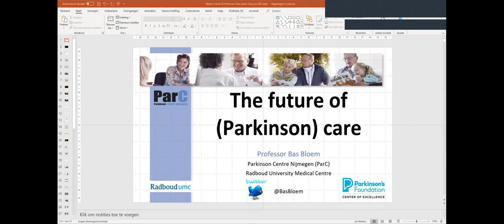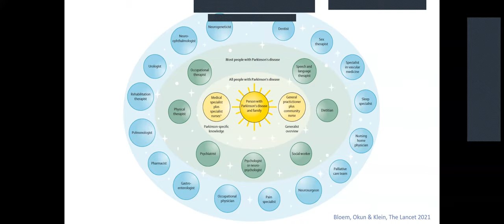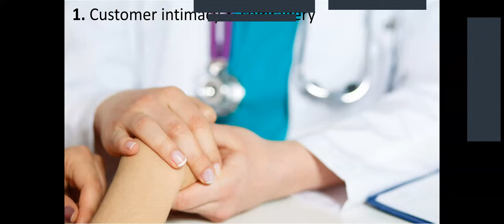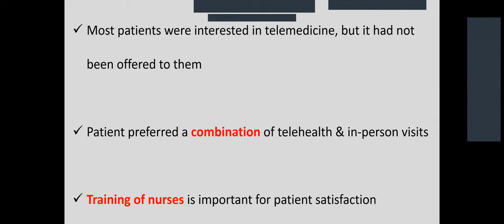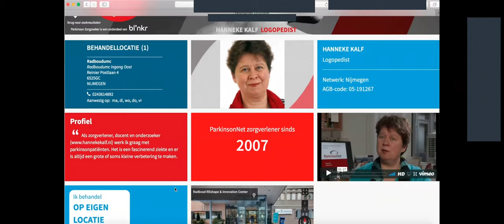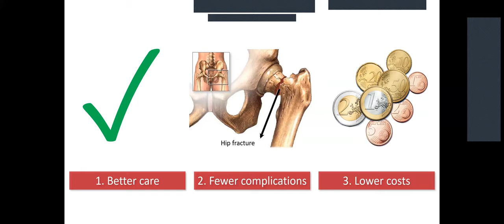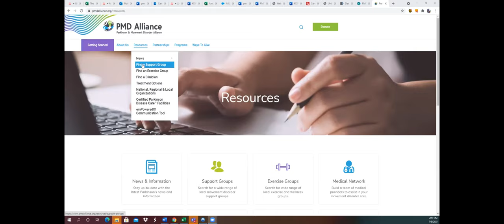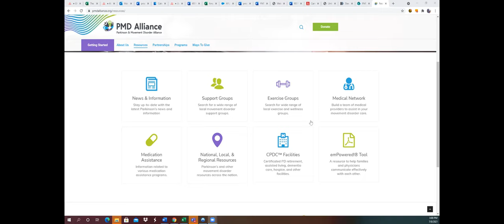Book Club: Ending Parkinson’s Disease with Bastiaan Bloem, MD - Part 4 of 4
This is part four of a four-part series for Book Club: Ending Parkinson’s Disease

Do you enjoy a good read and the opportunity to discuss the content with others? What if you could discuss the content directly with the author? Join us for a book club mini-series with discussion led by the authors of the book “Ending Parkinson’s Disease” featuring the authors, Ray Dorsey, MD, Bastiaan Bloem, MD and Michael Okun, MD along with Ted Thompson of the Michael J Fox Foundation. This series will feature a different author each program discussing specific chapters and will give the audience the opportunity to directly ask question, offer thoughts and discuss the content. Plus, we will be raffling off two signed copies of the book on each of the livestreams. You don’t want to miss this special event series!

Dr. Bloem will cover chapters 9-10/PACT.